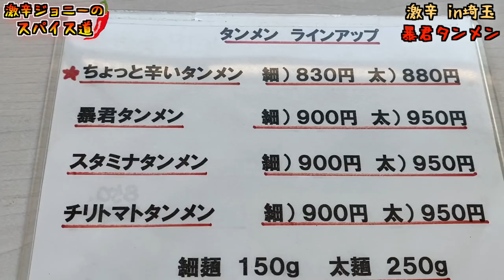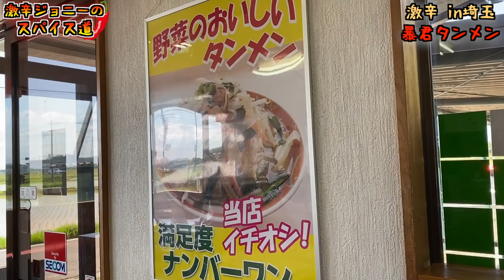埼玉県にある『あぢとみ食堂』の激辛メニュー『暴君タンメン』の辛さがエグかった。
【今回のお店】
あぢとみ食堂
埼玉県比企郡川島町正道187-2

【過去動画】